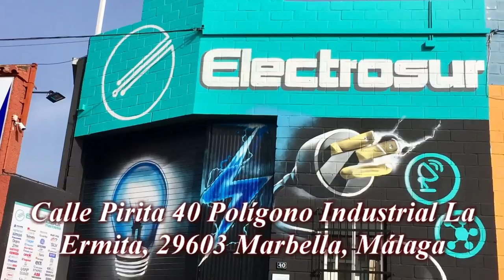Feria de Marbella 2017 Sábado Izada de Banderas y colocacion del Pendon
El balcón del Ayuntamiento ya luce el Pendón de Marbella, un acto de la Feria y Fiestas de San Bernabé que ha tenido lugar esta mañana y ha contado con la asistencia del alcalde, José Bernal, y otros miembros de la Corporación municipal.